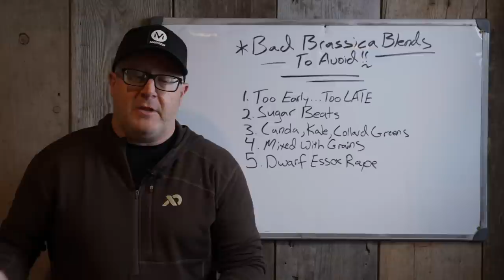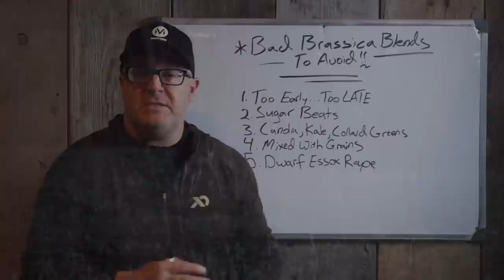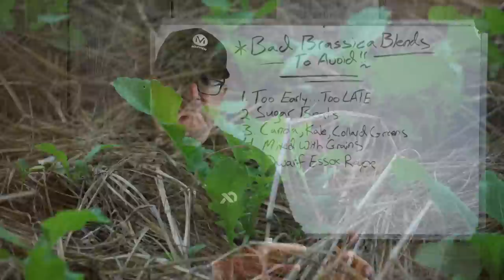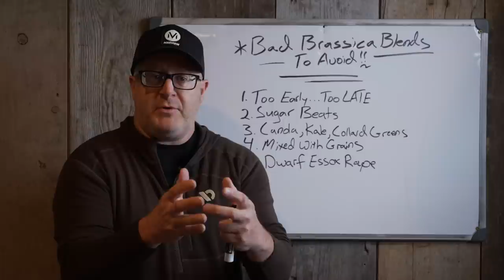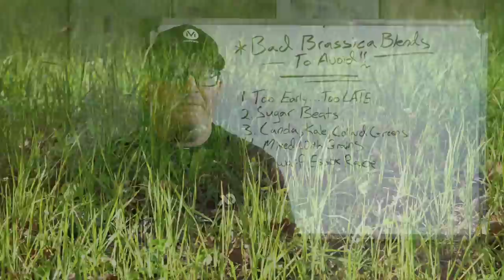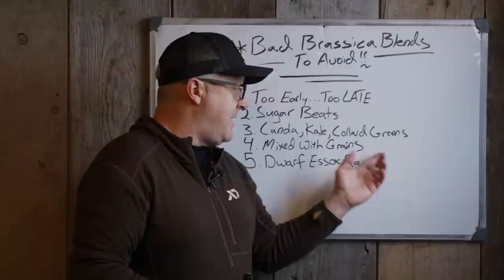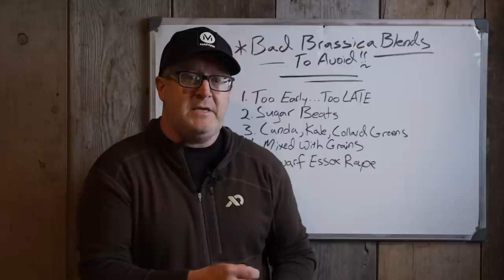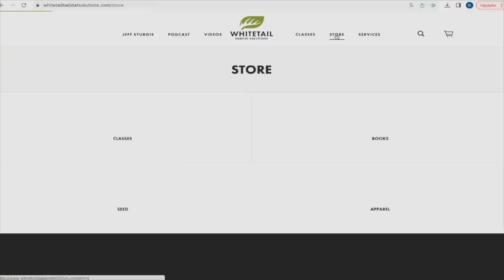How To Spot A Bad Brassica Blend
There are many brassica blends on the market, and a few are pretty darn bad! Here is a great way to spot the bad ones so that you can get the most out of your brassica food plot this Fall...

*From our brassica bo nfs to our Green Max Traffic blends, all 12 of our NEW WHS Seed Blends are available for purchase right now!

*Do you want to learn how to build an incredible deer hunting parcel for this Fall?